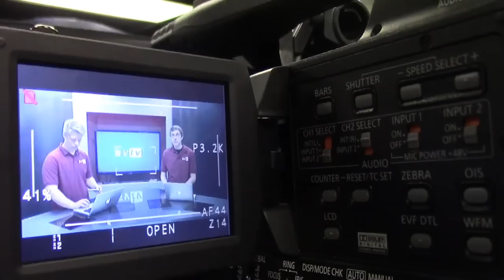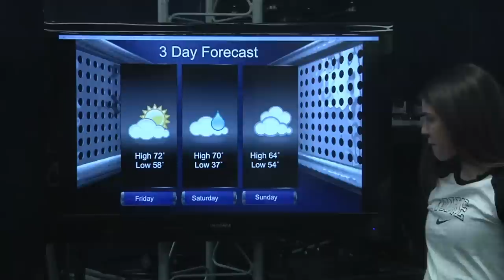4-26-2019 SVTV Daily News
Stories: Rome Trip, WWI Museum, and Young Life.
Anchors: Savanah & Emma
Graphics: Jake
Director: Kiera